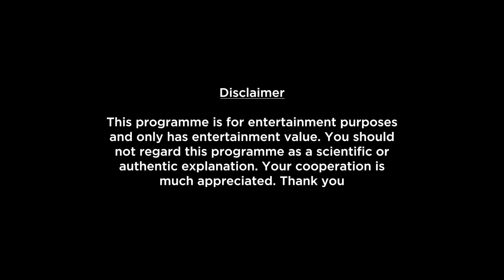Taurus Weekly Horoscopes Video For 24th April 2023 | Preview